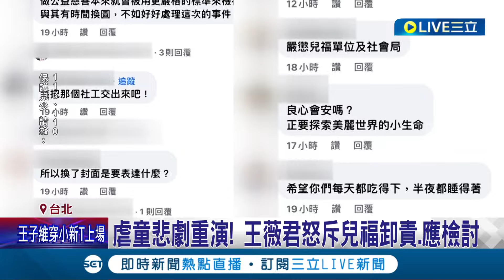兒福臉書"黑色封面"難滅眾火 記者會董事長"不時苦笑"挨轟笑什麼 王薇君不滿虐童悲劇重演 怒斥兒福高層甩鍋卸責│記者 沈宛儀 李文勝│【LIVE大現場】20240313│三立新聞台